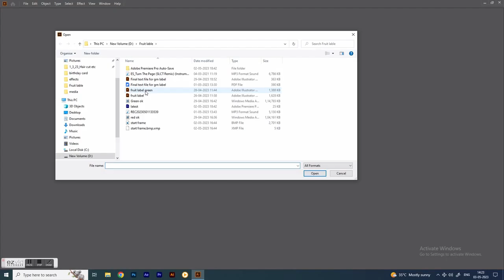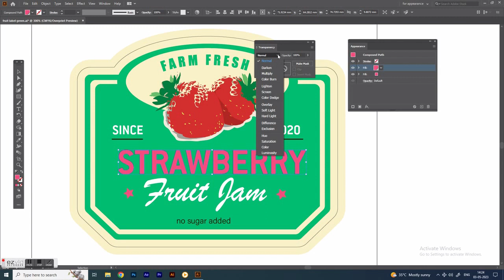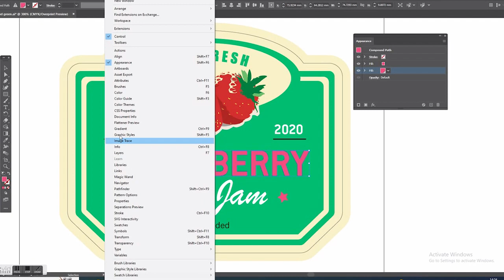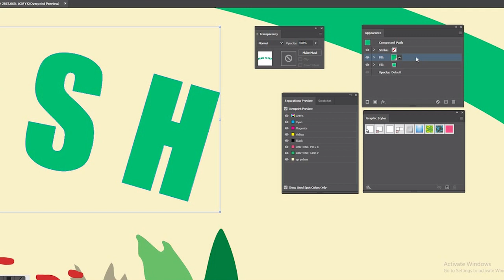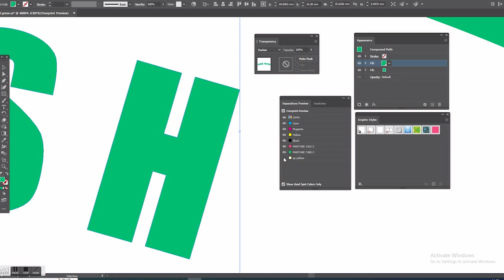ProcessColor_Trapping_In Ai EasyColor_Trapping_In_AdobeIllustrator Flexography Gravur Litho #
Tutorial about Prepress  printing, easy way of color trapping for flexography, Gravure, and Litho printing By Adobe illustrator"s Appearance menu.